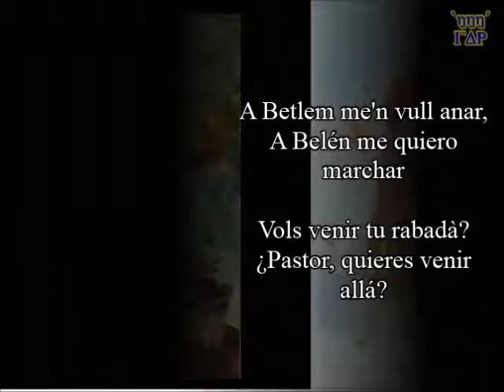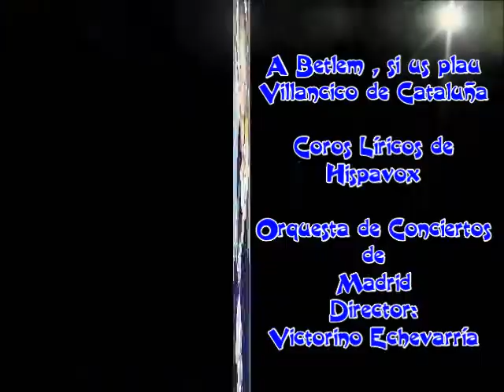A BETLEM SI US PLAU Villancico de Cataluña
Villancico catalán